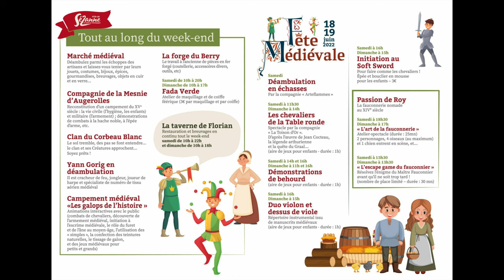Fête médiévale 2022 - Sézanne - Musiques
Musiques à Fête médiévale 2022 de Sézanne